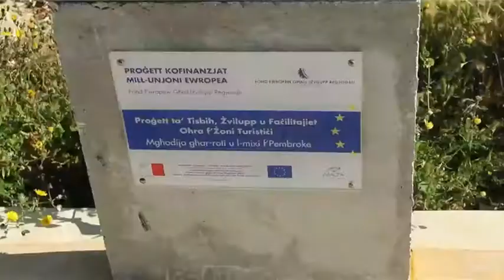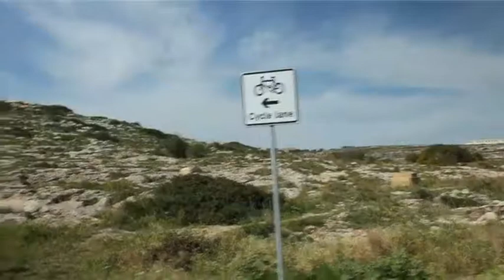The Pembroke cycling and walking track an MTA project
Francelle Azzopardi talks with Romy Caruana about MTA's cycling track project situated at Pembroke on Mad-Daqqa t'Ghajn